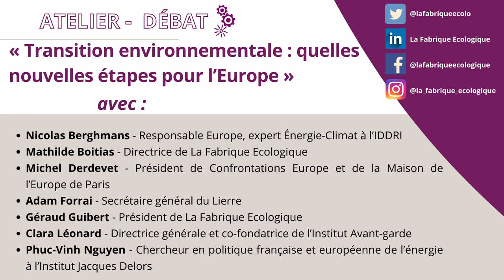Transition environnementale : quelles nouvelles étapes pour l’Europe ?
A l’approche des élections européennes du 9 juin, et suite à la publication de son dossier « Les enjeux écologiques des élections européennes », La Fabrique Ecologique a organisé un atelier-débat, le 25 avril de 18h à 20h à la Maison de l’Europe de Paris pour . Cet événement était proposé en collaboration avec Confrontations Europe, l’IDDRI, l’Institut Avant-garde, l’Institut Jacques Delors et le Lierre.

Après une présentation rapide par chaque Think Tank de ses travaux en lien avec « Europe et écologie », le débat s’est suivi d’un échange avec le public, autour des prochaines étapes de la transition énergétique et écologique pour l’Europe.

Les intervenant.es étaient :
** Nicolas Berghmans - Responsable Europe, expert Énergie-Climat à l'IDDRI
** Michel Derdevet - Président de Confrontations Europe et de la Maison de l’Europe de Paris
** Adam Forrai - Secrétaire général du Lierre
** Géraud Guibert - Président de La Fabrique Ecologique
** Clara Léonard - Directrice générale et co-fondatrice de l'Institut Avant-garde
** Phuc-Vinh Nguyen - Chercheur en politique française et européenne de l’énergie, Institut Jacques Delors

Un débat animé par Mathilde Boitias, Directrice de La Fabrique Ecologique.

Pour retrouver les travaux des think tanks sur l'écologie dans les élections européennes :